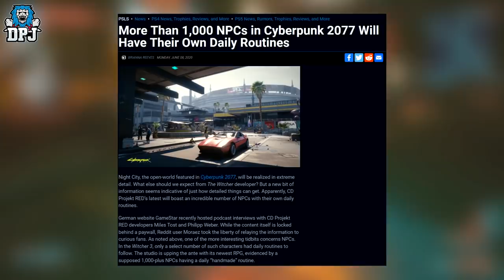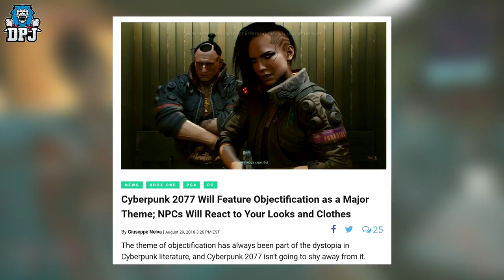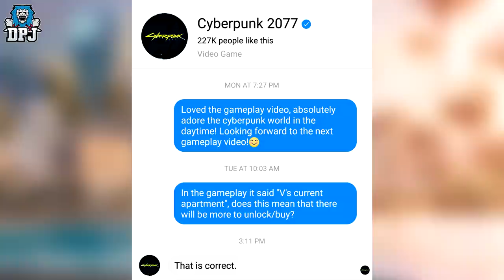15+ FEATURES CUT From Cyberpunk 2077 - Removed Content Before Release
15 plus amazing features cut from the CDPRs Cyberpunk 2077 game.